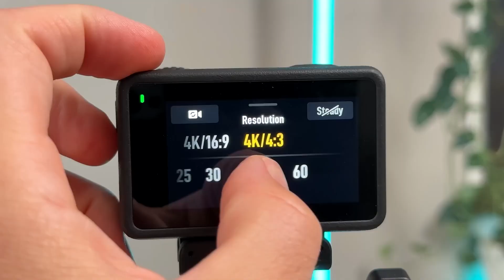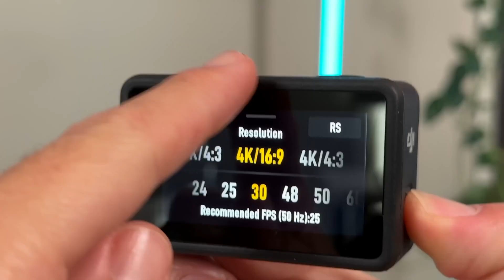Is This The Most Epic Action Camera Ever !! Go Pro Hero 12 Black leaked Review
About ProductReviewHub
🎥 Videos about Product Reveals, Defense Systems, and more
🎨 Written, voiced, and produced by ProductReviewHub